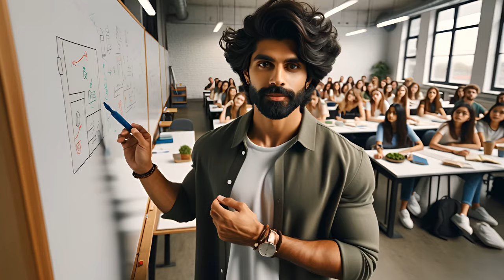Journey to Success! How to stop daydreaming and start acting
Imagine how different your life would be if you could start earning passive income right this instant! You wouldn’t have to waste your life on a job you hate, and you could use your free time as you wish: travel, gain knowledge, meet new people, and spend time with your loved ones.

And you can make it possible! Hundreds of thousands of people have already changed their lives with Ultima's unique technology. It allows you to receive lifelong rewards from the blockchain. What's more, you can spend tokens received as a reward in other Ultima products, store, or sell them.